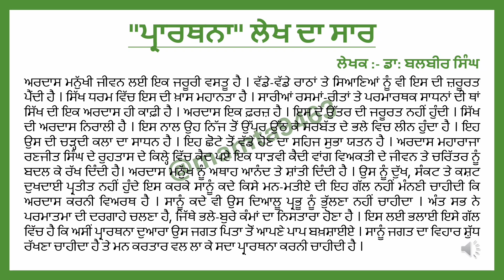prathana lekh da saar || class 10th || pseb || sahit-mala (@mamta9463 )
prathana lekh da saar || class 10th || pseb || sahit-mala